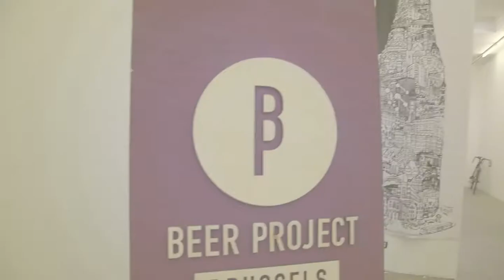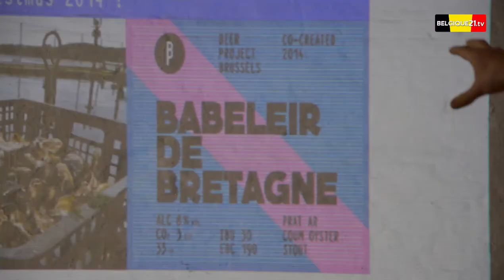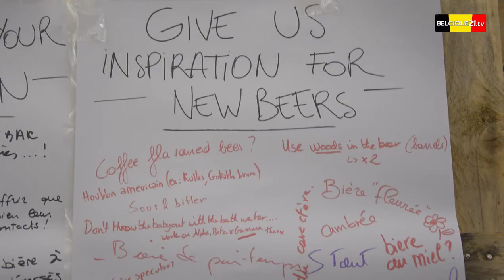Brussels Beer Project, des bières atypiques et co-créées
Brussels Beer Project, c’est avant tout la rencontre entre 2 passionnés de bière et d’entreprenariat… le belge Olivier de Brauwere et le français Sébastien Morvan. En 2013, ils lancent leur entreprise et proposent des bières atypiques co-créées avec le public.
Ce mardi 09 décembre, Brussel Beer project  lancait la 2eme session de son financement participatif, avec les meme modalités que le précédant, l’argent étant cette fois destiné à acheter les cuves de leur future microbrasserie.